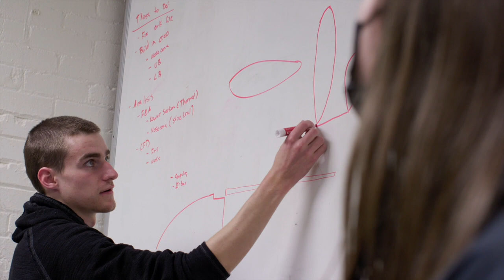Iowa students contribute to university's tradition of space exploration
The University of Iowa has a long history in space exploration. Today, undergraduate and graduate students continue to partner with NASA on their research. Learn more about the Astronomy and Physics programs at Iowa